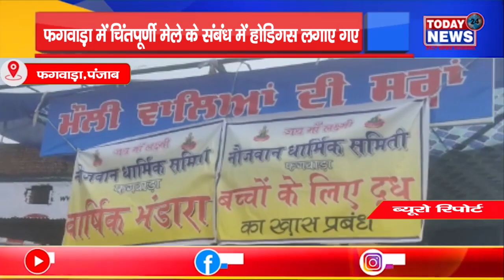फगवाड़ा में चिंतपूर्णी मेले के संबंध में होडिगस लगाए गए II TODAY24 NEWS CHANNEL 24x7 II